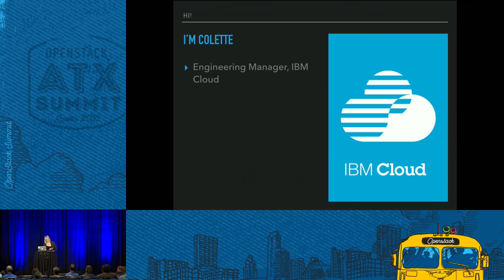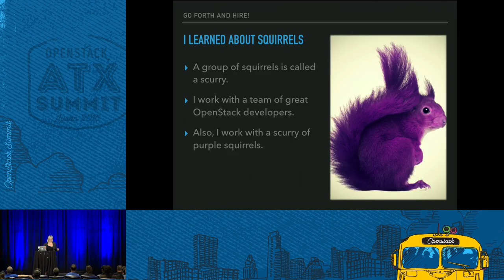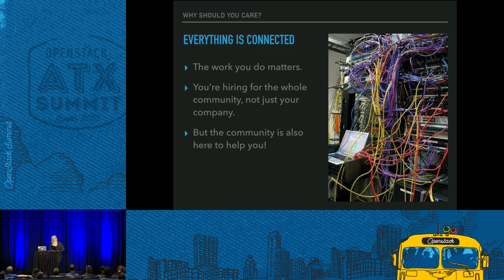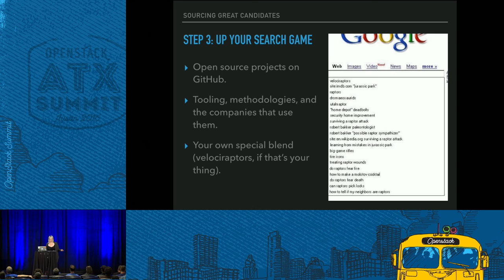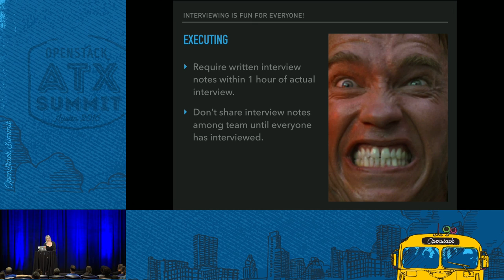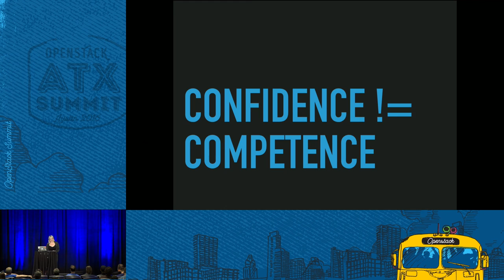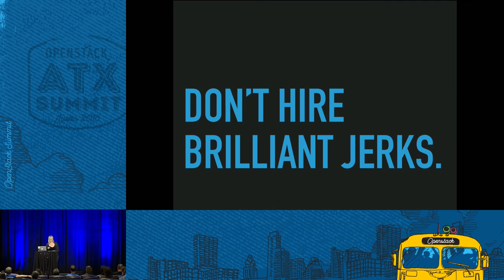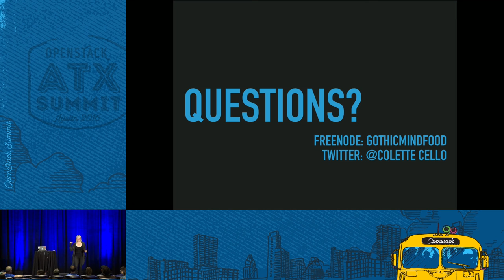Hunting for Purple Squirrels Hiring OpenStack Contributors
Hiring Manager: "We're looking for someone with expert python, puppet, ansible, and systems administration knowledge. They also need to have experience using or working with OpenStack, have strong communication skills, and for good measure they should probably also want to travel a lot and maybe also play a musical instrument." Recruiter: *cries/laughs/sighs* "So, you need a purple squirrel."